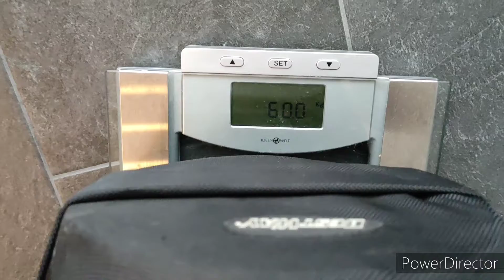Отжимания от пола с дополнительным весом 60 кг